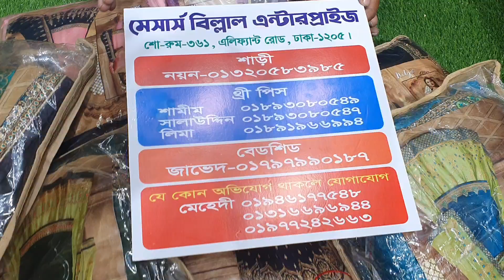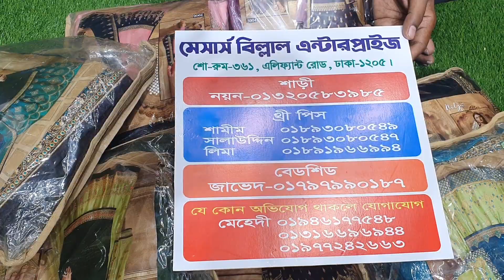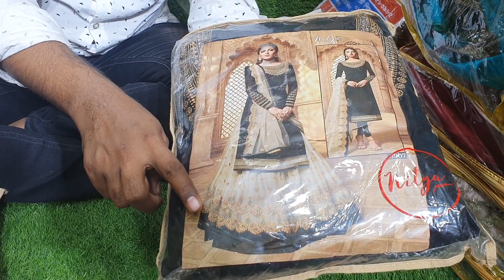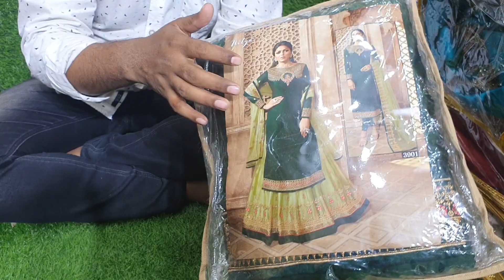ডিস্কাউন প্রাইজে অরিজিনাল ইন্ডিয়ান পার্টি ওয়ার্ক থ্রী-পিছ কালেকশন।